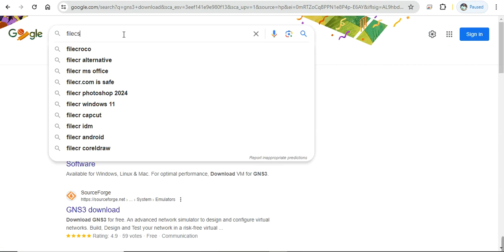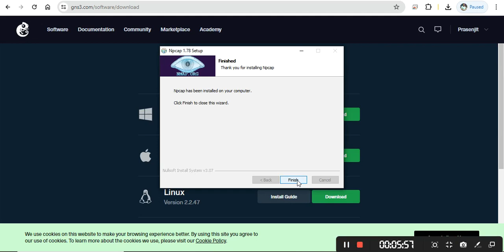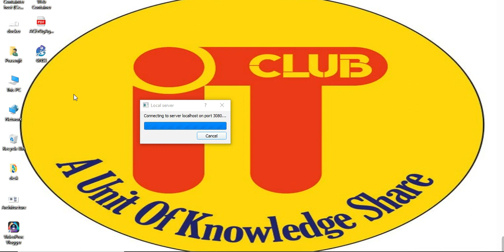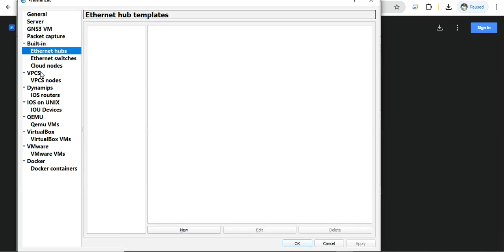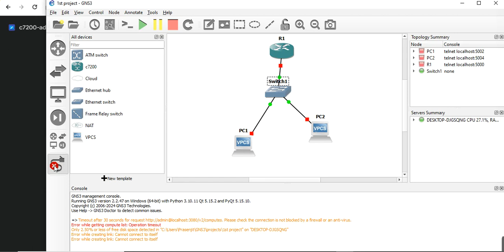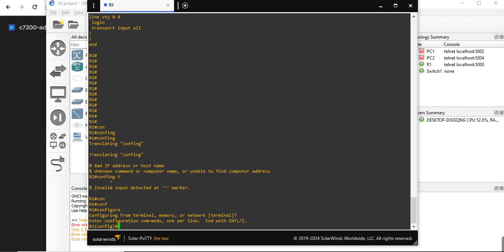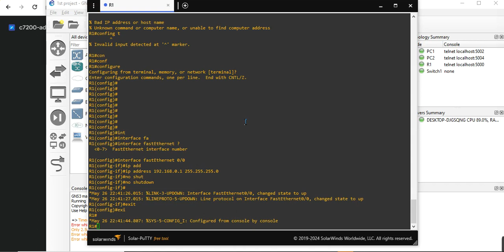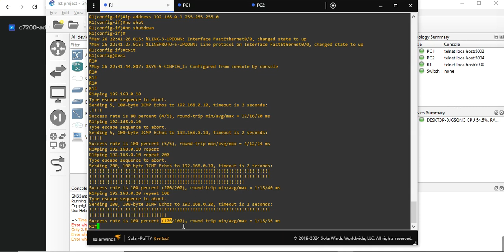GNS3 Tutorial Full Setup Guide for Beginners A to Z bengali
Network fundamental

Lec-1 | network fundamental |  what is Tcp/IP protocol stack or Tcp/IP suite.

 • TCP/IP Protocol Suite | Internet Prot...

Lec-2 | network fundamental | What is mac address | Difference between IP address and mac address | details about mac address.

 • Lec-2 | Mac address explain.

Lec-3 What is IP address | What is subnet | IP address classification.

 • Lec -3 |  What is IP Address?

 • Shorts

Difference between tcp and udp protocol.

Kubernetes

Lec-1 What is kubernetes ( A to Z ). A complete kubernetes explanation.

 • Kubernetes Explained (52 Min) | what ...

Shorts:-
How to learn Kubernetes. What is Kubernetes?

How to build a kubernetes cluster from scratch step by step?

 • Build a kubernetes cluster from scrat...

EP -101 How to create/open GCP account Free Tier | 90 days with $300

 • Day 1 | How to create a gcp account f...

Day 2 | How to Create a VM in Google Cloud Platform (GCP) | How to launch a VM instance on GCP

 • Day 2 | How to Create a VM in Google ...